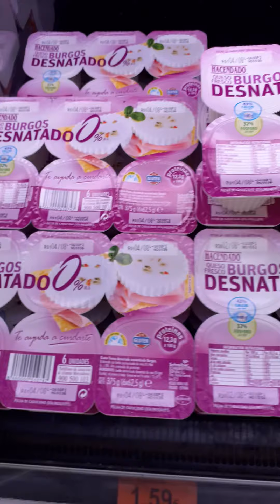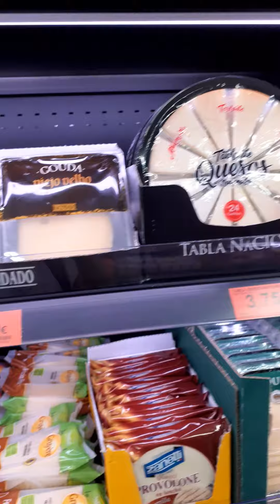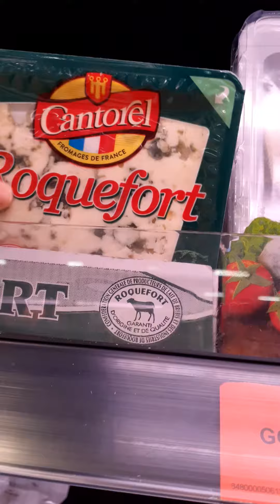Macam macam keju di Mercadona